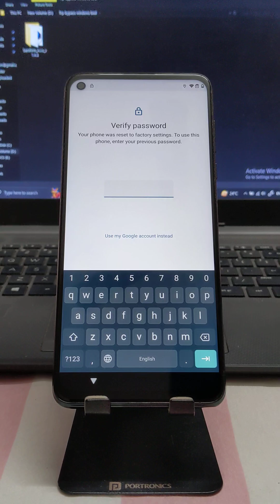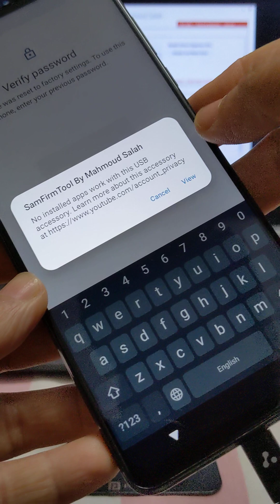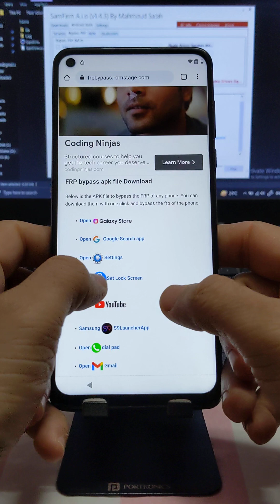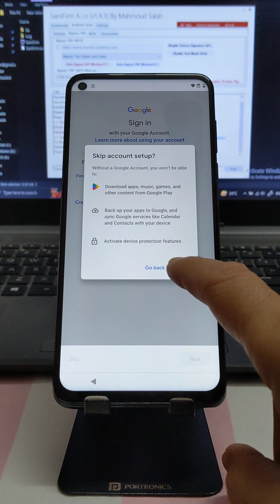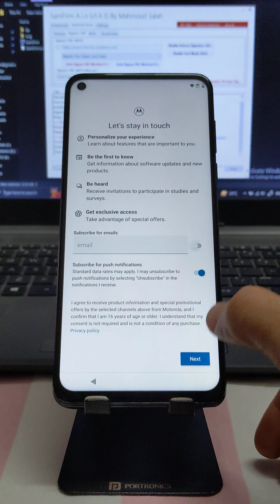Moto G Pure FRP Bypass Android 12 13 2024 New Method Google Account Unlock with PC